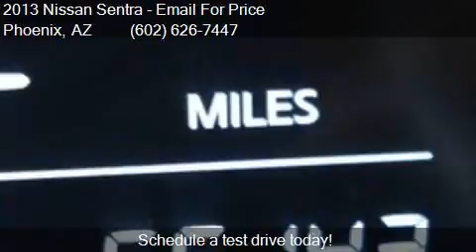2013 Nissan Sentra S for sale in Phoenix, AZ 85023 at EQUITY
This 2013 Nissan Sentra S is for sale in Phoenix, AZ 85023 at EQUITY AUTO CENTER.

Engine: 1.8L I4
Transmission: Automatic
Color: Black
Mileage: 55135
Contact EQUITY AUTO CENTER 1645 W Bell Rd Phoenix, AZ 85023 to test drive this 2013 Nissan Sentra S today.